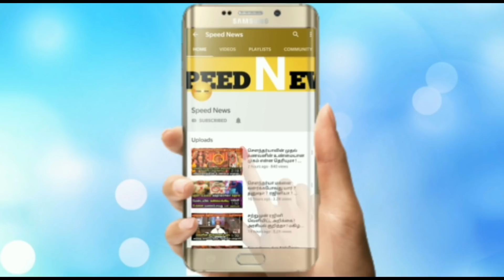ரஜினி பாத்த வேலையா பாருங்களே ! கமல் விஜயகாந்த் கூட்டணி உறுதியா ! வெளியான திடிர் தகவல் !